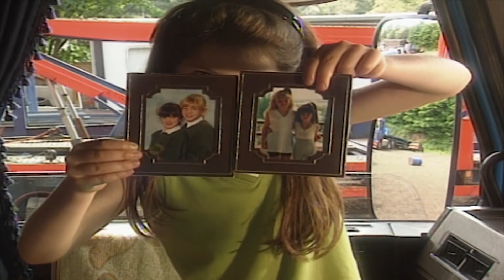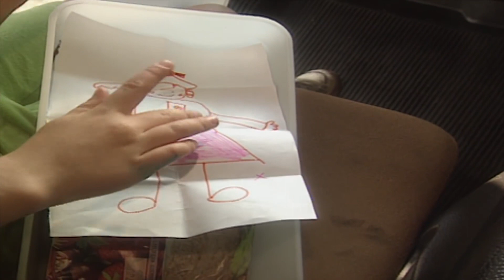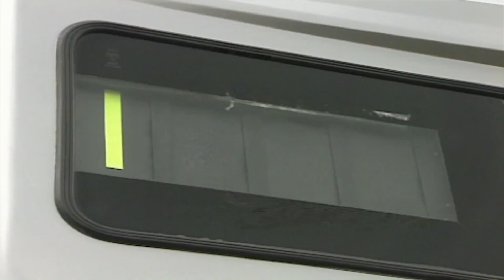Teletubbies Türkçe | Teletubbies Eğlence Oyunları Derleme | Sezon 01 | Çocuklar için Çizgi Filmler